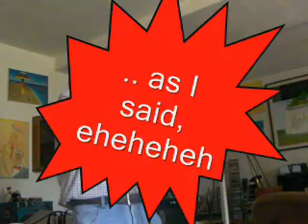get funky!!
A funky backing track, pity that it finish all at once...